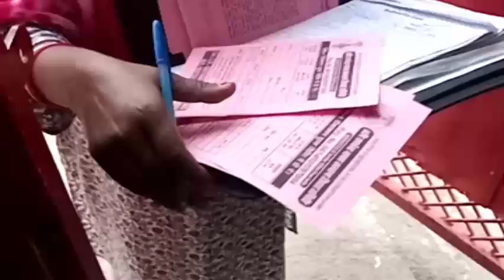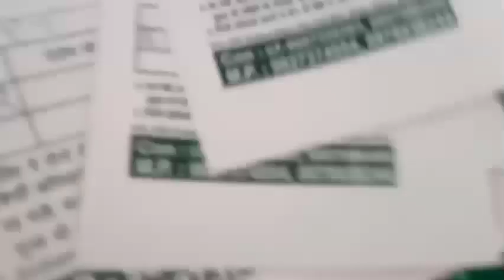Ye kya ho gya